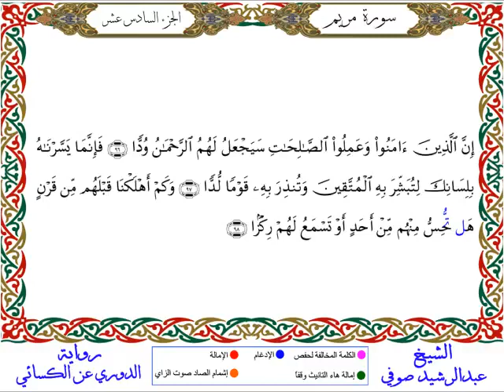سورة مريم من المصحف المرتل المصور برواية الدوري عن الكسائي بصوت الشيخ عبدالرشيد صوفي